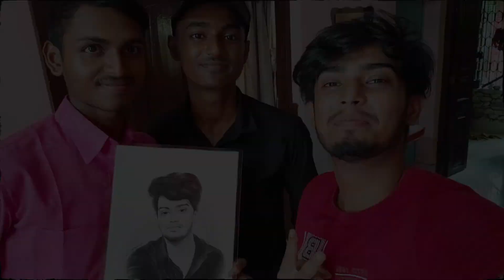Itzdebajyoti দাদা আমাদেরকে নিয়ে Video বানালো 😍😍 ll#K2LVLOGS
ItzDebajyoti দাদার সাথে সারাদিন খুব মজা করলাম ❤ ll দাদাকে কি Gift দিলাম ?😨 ll দাদার বাড়ি কোথায় ? দাদার GF কটা 😁 ? দাদার QNA ll@K2LVLOGS

My Mobile - Poco X3 Pro (6 gb & 128 gb rom)
Gorila Pod
My Mic